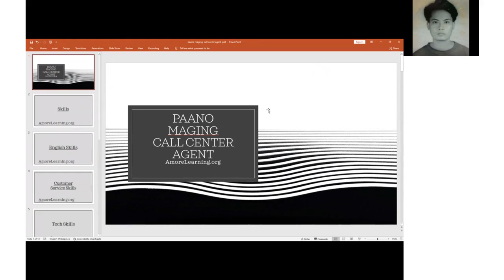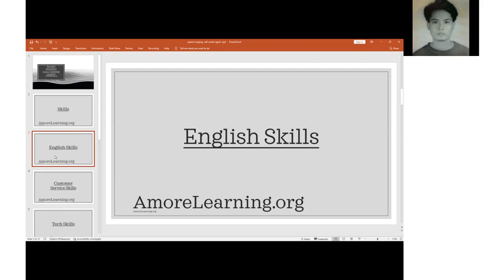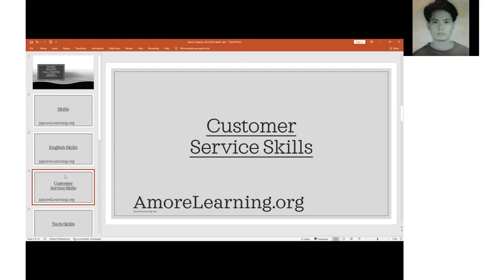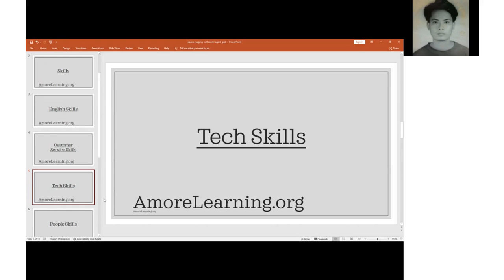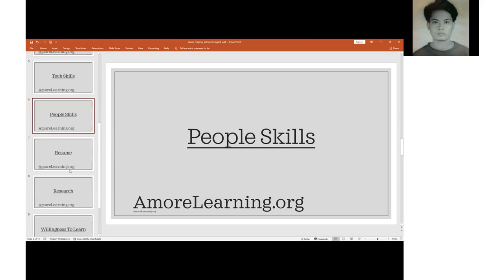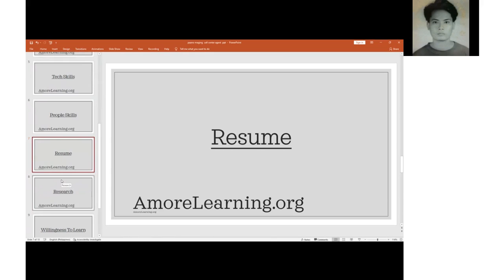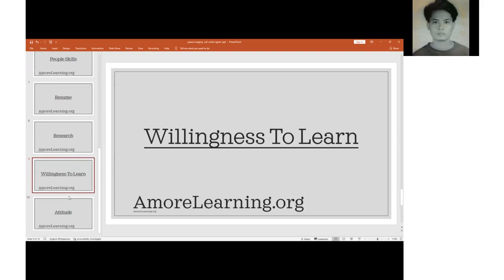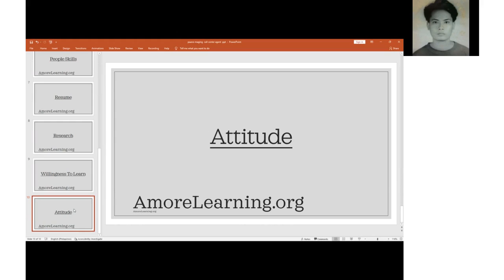PAANO MAGING CALL CENTER AGENT - AmoreLearning.org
Para sa mga nahihirapan pumasok sa call center.
Ito ang makatutulong sa iyo.

Ito ang mga kailangan ng mga taong gustong pumasok sa call center
-Skills
-English Speaking Skills
- Customer Service Skills
- Technical Skills
- People Skills
- Resume writing skills
atbp.

FREE TRAINING AVAILABLE - SEE DESCRIPTION -  AmoreLearning.org
Here are information that can help you become a better person, a better employee find out how things work and learn with us.
Read the transcript here / Basahin ang artikulo dito

FOR THOSE INTERESTED TO GET FREE CALL CENTER TRAINING

JOIN OUR FREE ONLINE CLASS!!!